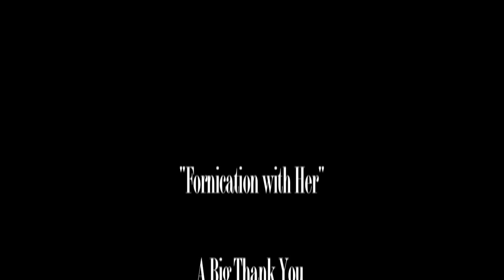"Fornication with Her".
Mario Alaimo's latest Tune "Fornication with Her". Using a selection of Video clips mixed with original footage from the very talented Genavieve Dupoix, depicting the Madness of the year 2011.
"Man's Inhumanity to Man", Graphically displayed with a Haunting original tune.
This is an Observational Video sending a Message to Every Human on our Precious Planet for "Peace Worldwide".